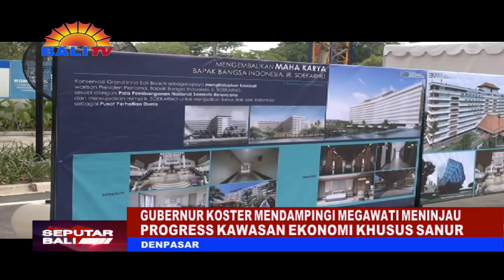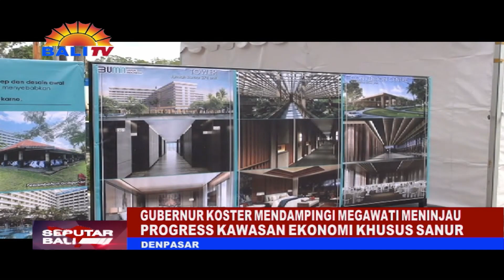GUBERNUR KOSTER MENDAMPINGI MEGAWATI MENINJAU PROGRESS KAWASAN EKONOMI KHUSUS SANUR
GUBERNUR BALI, WAYAN KOSTER MENDAMPINGI MANTAN PRESIDEN KE-5 R-I, MEGAWATI SOEKARNO PUTRI SAAT MENGUNJUNGI KAWASAN EKONOMI KHUSUS (KEK) SANUR, BALI, SENIN 16 JANUARI 2023. KAWASAN INI AKAN DIKEMBANGKAN MENJADI DESTINASI WISATA KOMPREHENSIF, YANG MENONJOLKAN WISATA KESEHATAN DAN PARIWISATA.